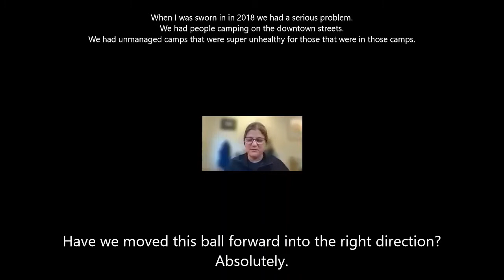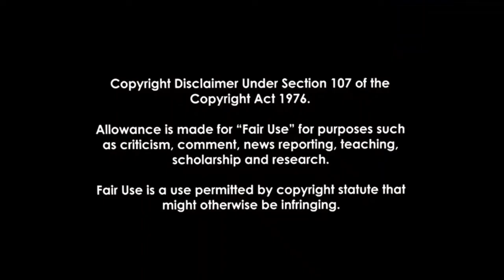PFLAG Olympia Candidate Forum - October 17th, 2021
“When I was sworn in in 2018 we had a serious problem.  We had people camping on the downtown streets, we had unmanaged camps that were super unhealthy for those that were in those camps.  Have we moved this ball forward into the right direction?  Absolutely.” - Olympia City Council Member Lisa Parshley

October 17th PFLAG Olympia held a candidates forum in which Olympia City Council Candidates along with other local candidates participated.

This morning Olympia News Network is focusing on one question

“Do you think our main street/downtown is healthy and successful?  If not, what would you do to change that”

Candy Mercer:
“I see young women carrying baseball bats in their backpacks and they tell me of the sexual assault they face, and the harassment.”

Clark Gilman:
“I think it’s misplaced frustration when you focus on the people who are camping downtown.  I think the attention deserves to be on the landlords who have been raising rent just because they can on the buildings that are sitting vacant and on the employers who are paying less than it costs to live in our community for people who work full time for them.”

Talauna Reed:
“As someone whose rent went up $200, October 1st per month, and the letter I received was because there was a housing shortage, that was the justification.  They didn’t even have to give me that they just did and it was pretty lame.”
Yen Huynh:
“We need a downtown where we don’t see people struggling.  Not because they are struggling somewhere else and they have been moved so visitors and residents that are housed don’t see them, but because they are not struggling.”

Jim Cooper:
“I don’t know any system in our society that’s healthy.  So, how can I talk about downtown in that microcosm?  It is a demonstration of what is broken and fractured.”

Dontae Payne:
“I’m willing to work on the challenges that we have.  And, I think we can do that in a number of ways by
focusing on improving public safety as a whole for the city and that looks like expanding our downtown ambassador program which we’ve just done.  Sending out our police so there is a community presence and not just responding in times of crisis and emergency.”

Lisa Parshley:
“When I was sworn in in 2018 we had a serious problem.  We had people camping on the downtown streets, we had unmanaged camps that were super unhealthy for those that were in those camps.  Have we moved this ball forward into the right direction?  Absolutely.”